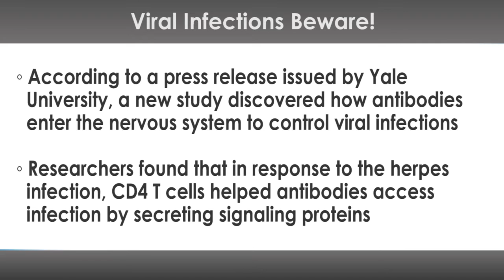Viral Infections Beware!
Viral infections can be difficult to treat, and they’re generally immune to antibiotics. Luckily, new research suggests that viral infections may soon be more manageable.

According to a press release issued by Yale University, a new study discovered how antibodies enter the nervous system to control viral infections. These findings may provide the key to preventing and treating a range of infections including herpes and Guillain-Barre syndrome, which has been linked to the Zika virus.

Viruses are tiny biological agents that survive only by attaching to a host cell. After invading host cells, viruses reproduce rapidly and force the host to produce thousands of copies of the original virus. Most viruses cause disease and often attack hosts with deadly precision.